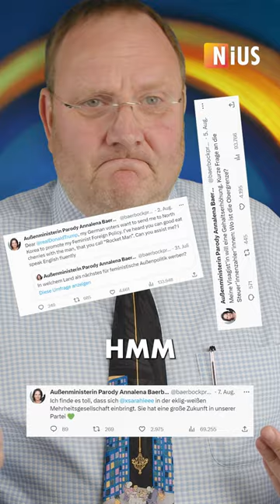Baerbock Parodie zu erfolgreich?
Folgen Sie uns schon auf anderen Kanälen?